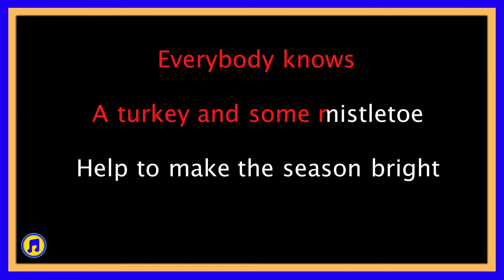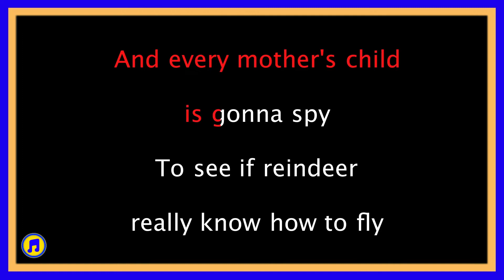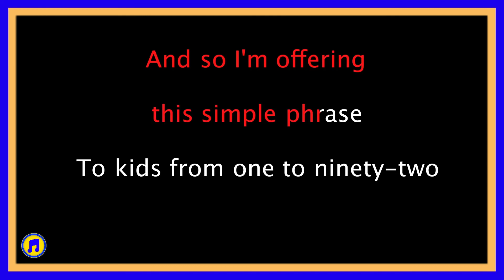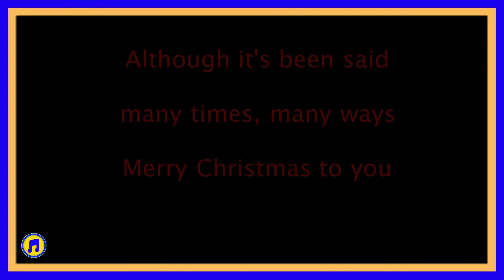the christmas song karaoke|the christmas song lyrics karaoke|BEST KARAOKE